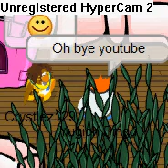The Life of Yugioh Pingu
One Of you're stars..
YUGIOH PINGU

/´ ¯/) Hate me and take this!
———-/'/--/—-/—--/¨¯\  YEAH YEAH YEAH!  LOL